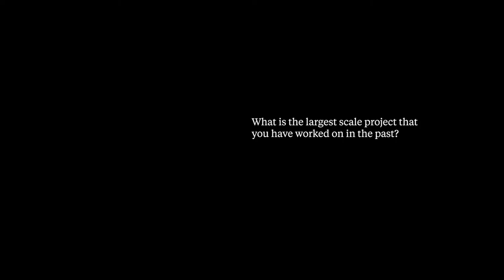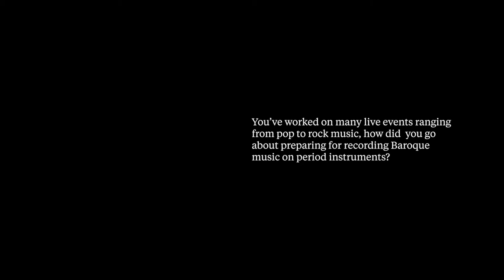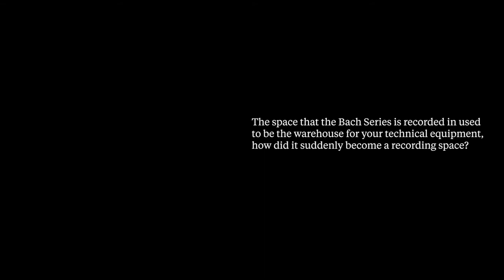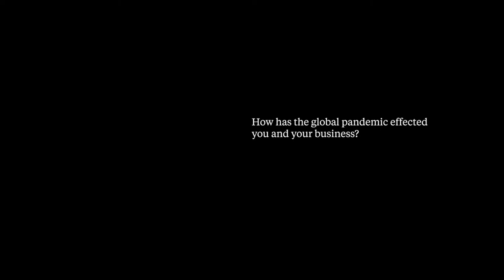Brandenburg One presents In Conversation with Michael Hassett